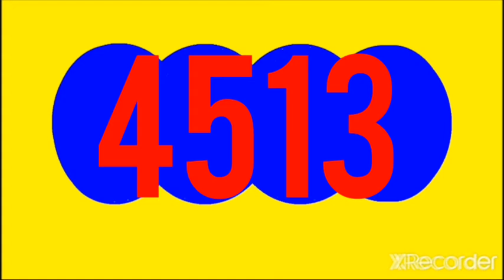CAFETERITO TARDE HOY SABADO 23 DE ABRIL DEL 2022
RESULTADO SORTEO EL CAFETERITO TARDE  HOY SÁBADO 23 ABRIL DEL 2022

RESULTADOS SORTEOS DE LOTERIAS Y CHANCES DE HOY SÁBADO 23 DE ABRIL DEL 2022